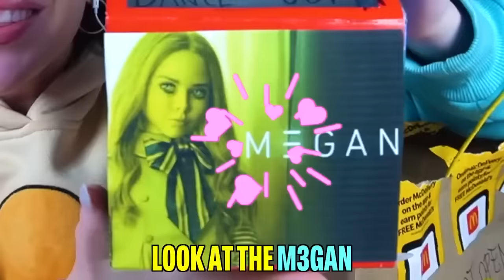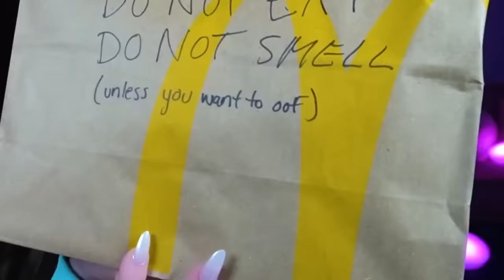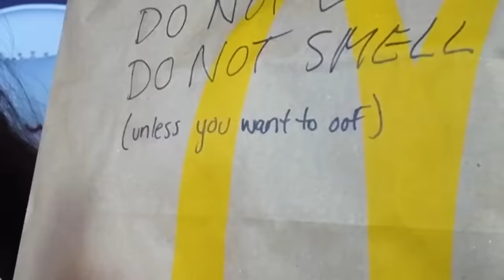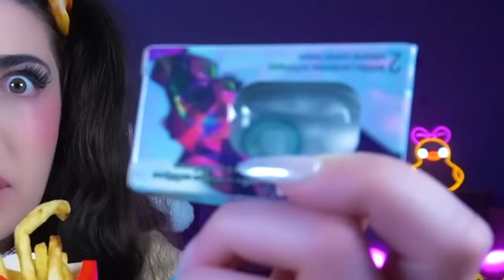DO NOT ORDER M3GAN HAPPY MEAL from MCDONALDS AT 3AM!! (EVIL DOLL INSIDE!)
Today Alexia from AnythingAlexia reacts to M3gan VS Wednesday: The Dance Off . M3GAN Sings A Song (M3GAN Horror Movie Parody) . if you see Wednesday Addams vs M3GAN at haunted park RUN! (we found her!) M3GAN ] scenes recreation (ORIGINAL MOTIONS)